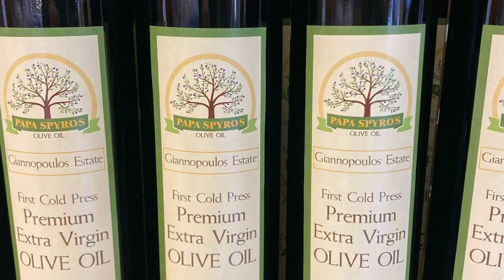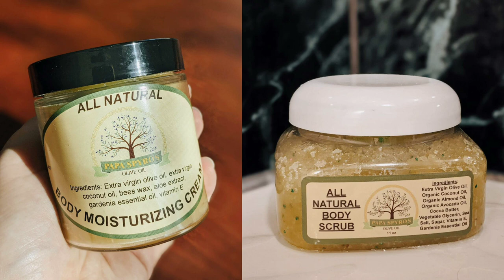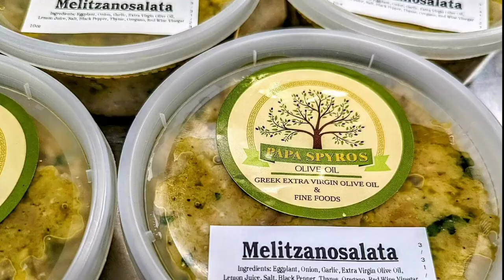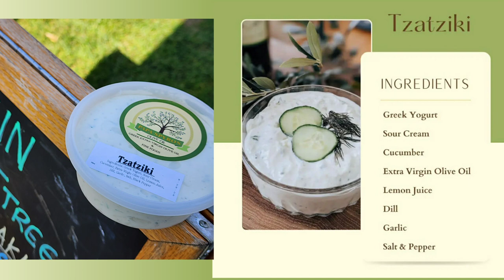An Olive Story: Family & Heritage & Markets